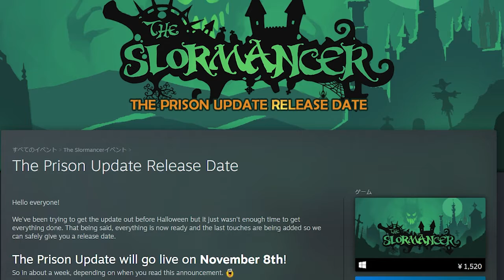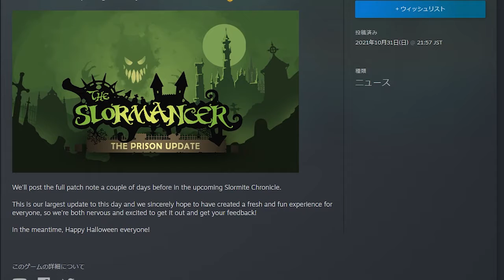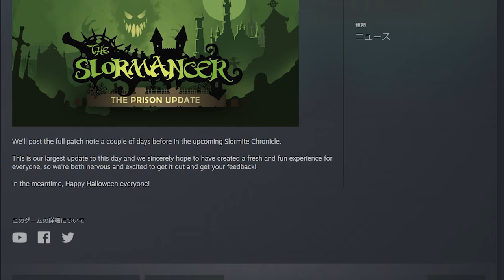The Slormancer - Prison Update Release Date Nov. 8th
Hello everyone.
Sorry for late upload. I felt kinda sick last few days. In that period they announced that Prison Update will be coming on November 8th. There seems to be Slormite Chronicles before maybe with all the patch notes. If yes i will go over them. HYPE!